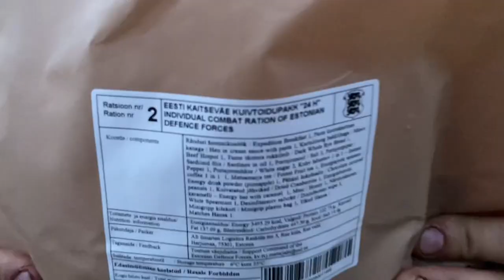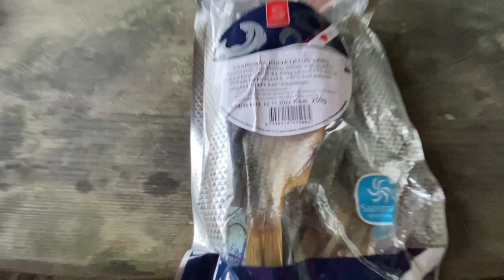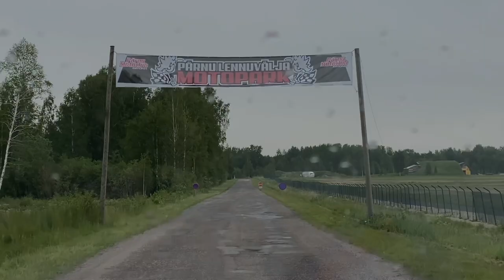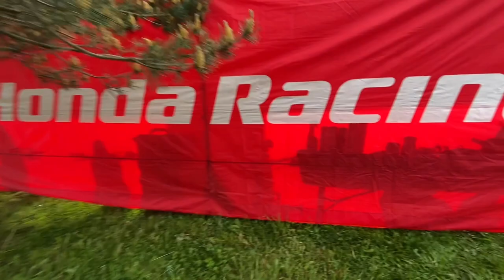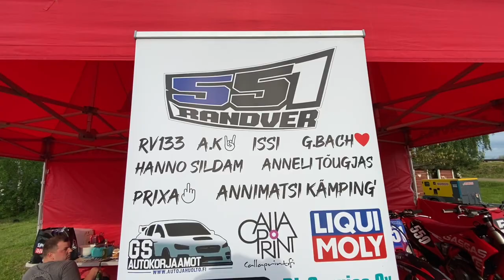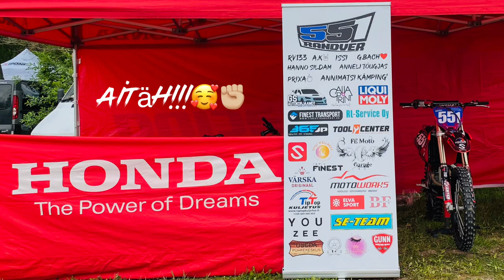Euroopa meistrivõistlused Pärnus 2022 | #551 vlog